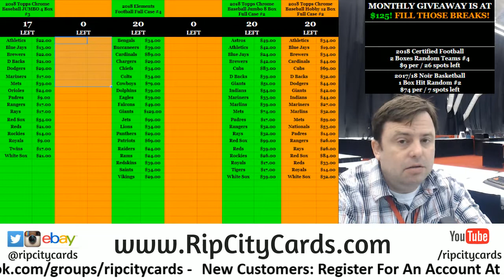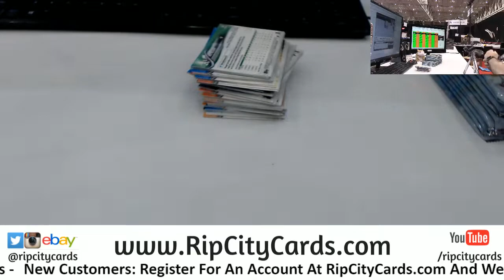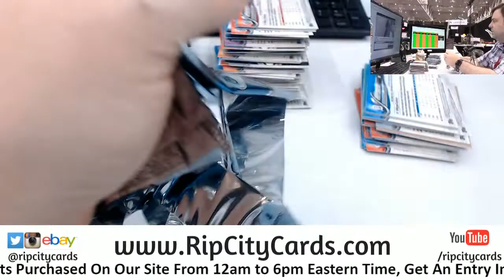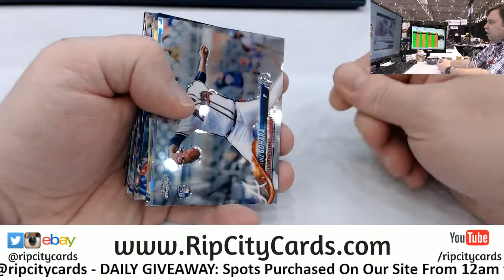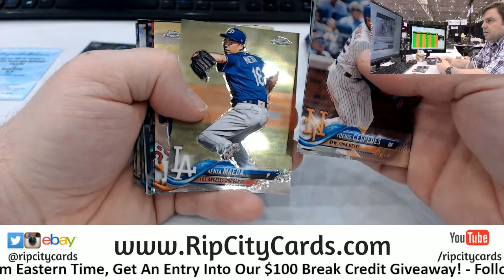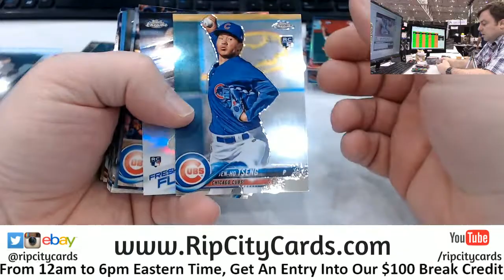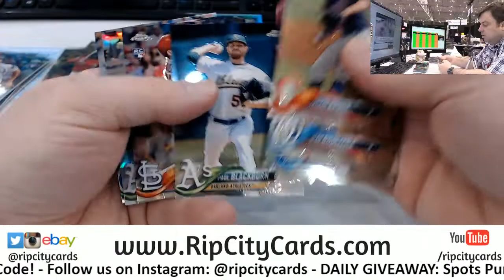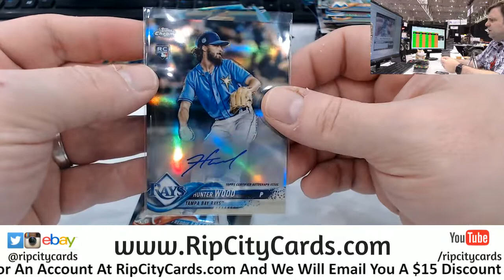2018 Topps Chrome Baseball Hobby 4 Box #4 eBay